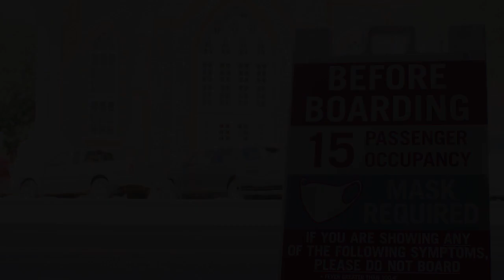John Dodd's COVID-19 Story | The University of Alabama